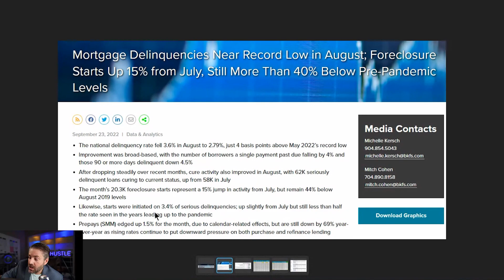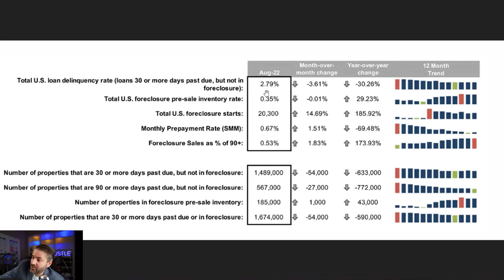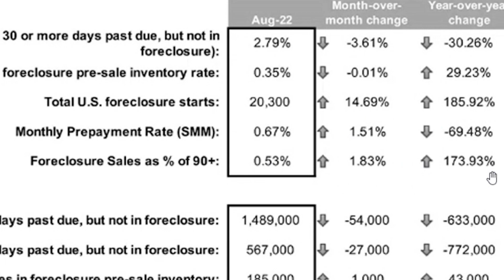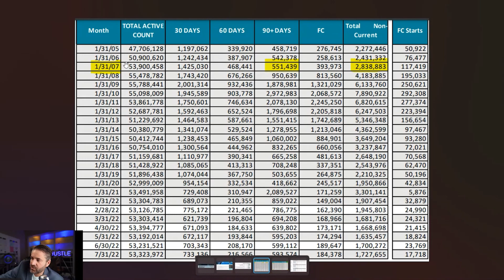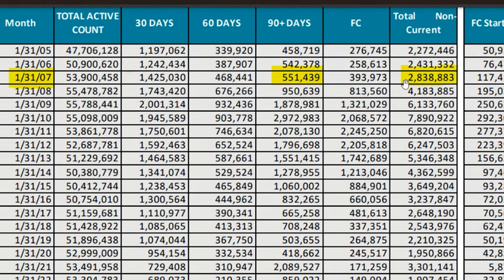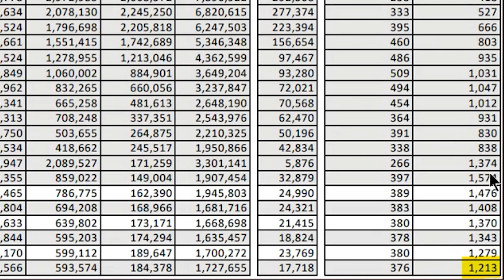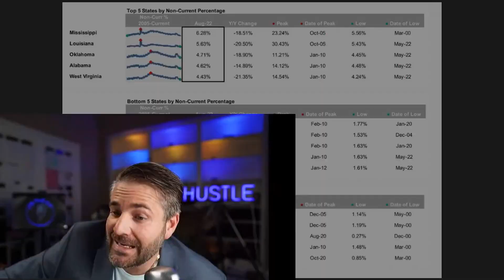179% SURGE in Foreclosure Sales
179% SURGE in Foreclosure Sales

Travis Spencer
9999 Bellaire Blvd. Suite 700

Travis Spencer
417 Gentry Street Suite D